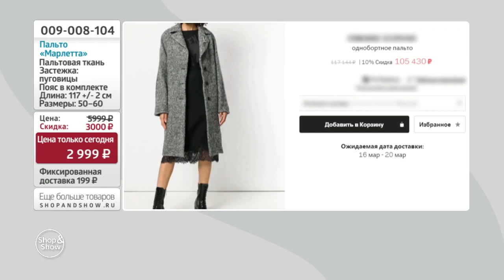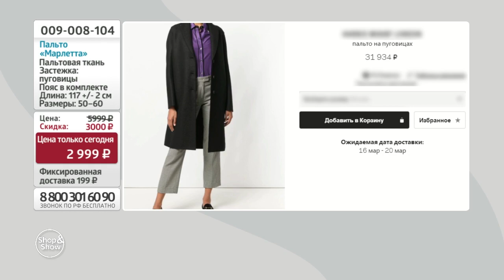Пальто «Марлетта». Shop & Show (мода)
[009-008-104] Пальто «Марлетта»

Давайте дружить ;)